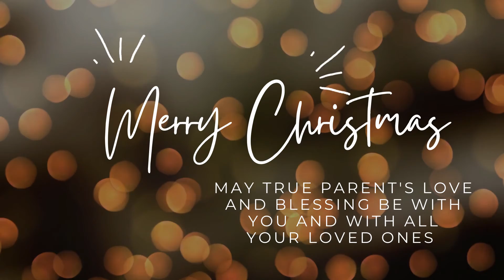A Very Merry SR2 Christmas 2021